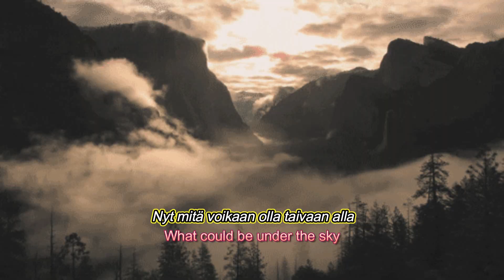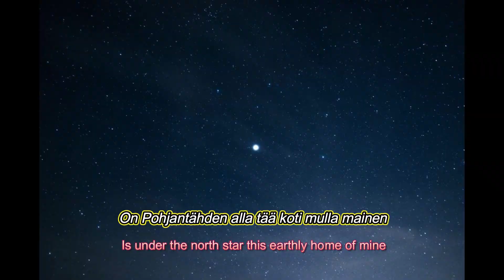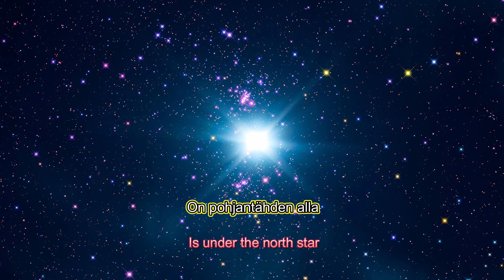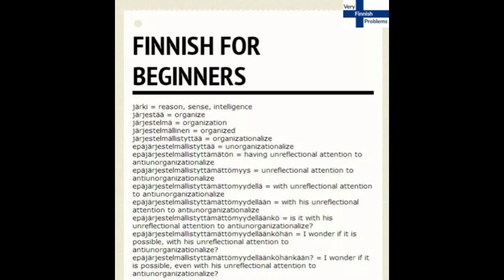Kari Tapio- Olen Suomalainen 🇫🇮 -I'm a Finn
So another translation from  Finnish to English
It talks about the Finns as in who we are deep down in our core.
Take a look there is some Finnish memes in there too. I found them funny because i can totally relate to them :D